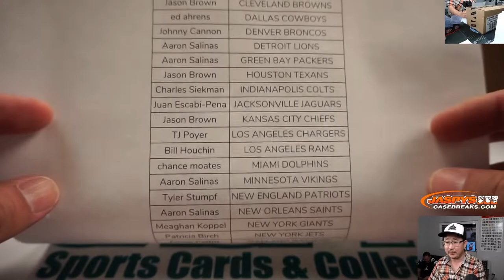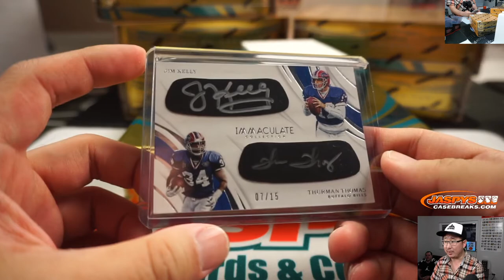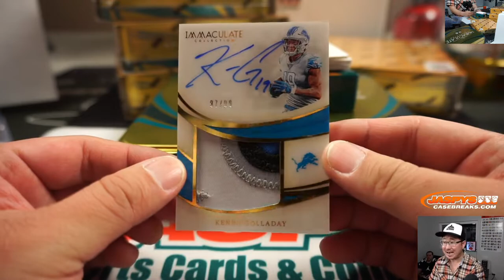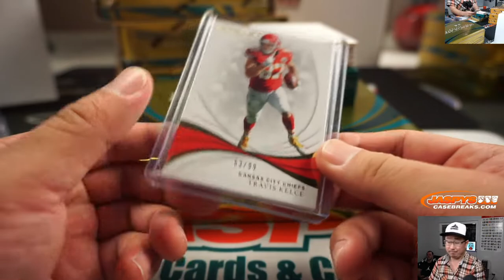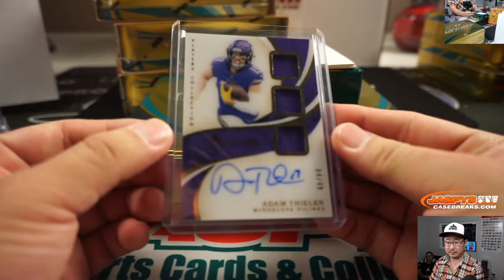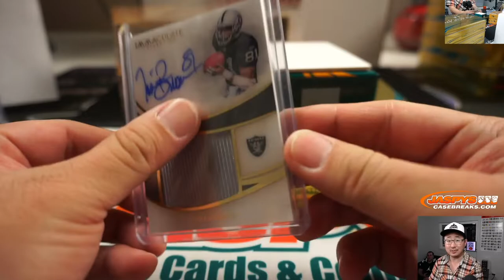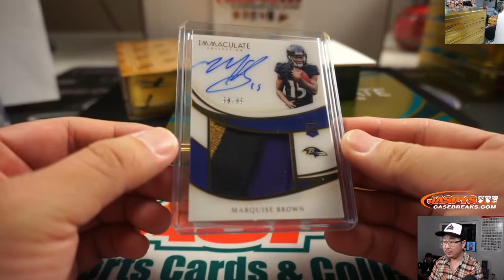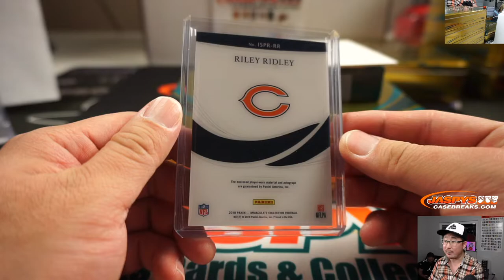Fr, 01.10.20 || 6Box PYT #24 || 2019 Panini Immaculate Football (NFL)